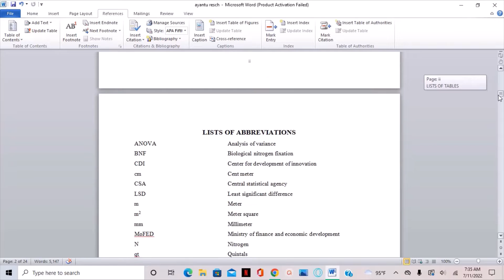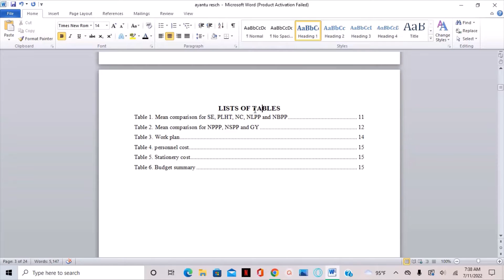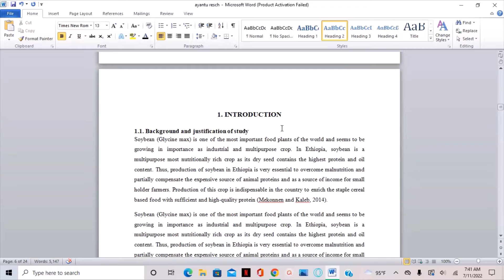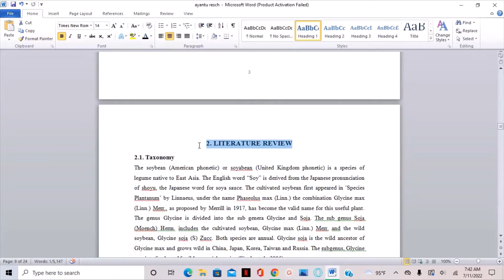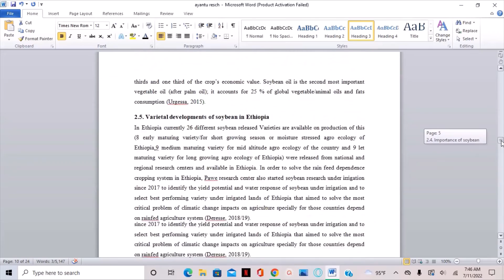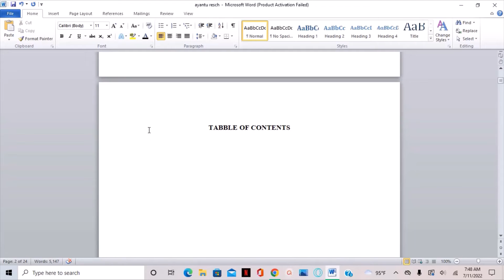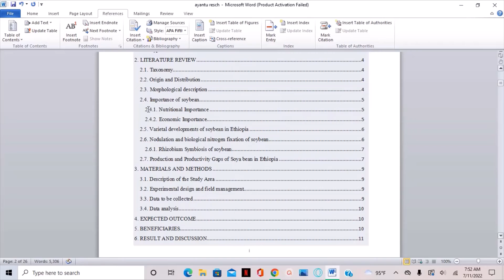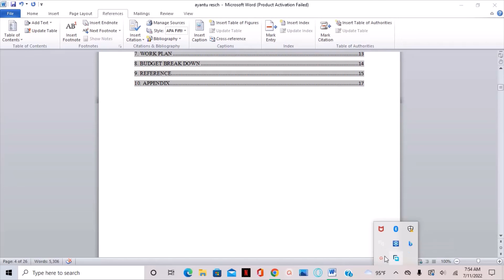How to give tables of contents for our written documents? Akkamitti table of content kennina?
cultures of Ethio-kenya border This video is mandatory to give information how to give tables of content and heading each and every titles.
 Viidiyoon kun akkamitti barreeffama keenyarratti tables of contentii kennuu dandeenya waan jedhu ibsa.

Ehe video Endet tables of content mestet endemenchil miabrara timhirt new.